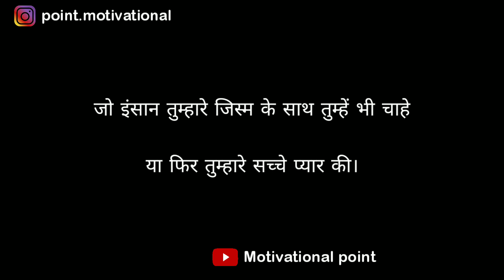Gulzar shayari || Gulzar shayari in hindi || gulzar Shayari status || gulzar poetry